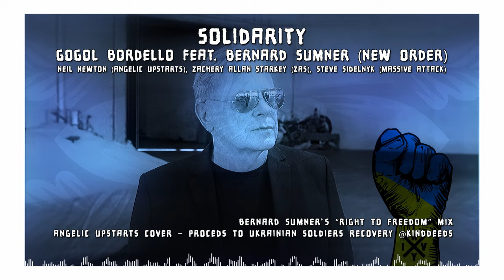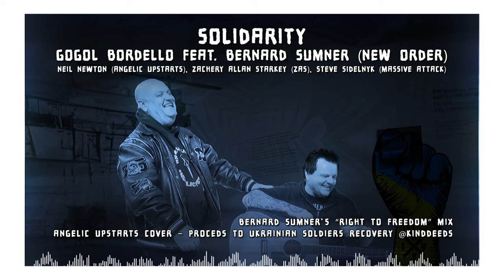Solidarity — Gogol Bordello feat. Bernard Sumner (New Order) Bernard Sumner’s “Right to Freedom”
SOLIDARITY — Gogol Bordello feat. Bernard Sumner (New Order/Joy Division), Neil Newton (Angelic Upstarts), Zachery Allan Starkey (ZAS), and Steve Sidelnyk (Massive Attack, Primal Scream)

Benefit for Ukrainian soldiers recovery @kind_deeds_us

Angelic Upstarts cover
Casa Gogol records release
Produced by Eugene Hutz

Full Credits:
Bernard Sumner - Co-Lead Vocals, Additional Synthesizers. + Mix, Mix Engineer on “Right to Feeedom” version.
Eugene Hutz - Co-lead vocals, electric guitar, arrangement, producer.
Zachery Allan Starkey -  Synthesizers, Mix A&R / Liaison to Bernard Sumner.
Steve Sidelnyk - drums & programming.
Sergey Ryabtsev - Violyn, vocals.
Pedro Erazo - Charango.
Neil Newton (Angelic Upstarts) - electric guitar, vocals.

Alex Ryaboy - Additional engineering.
Gregory Chiche - Voc rec engineer for Bernard Sumner.
Frank Piccirillo - Rec Engineer for ZAS
Mastered by Robert O’Dea.

Video directed by Oleg Rooz